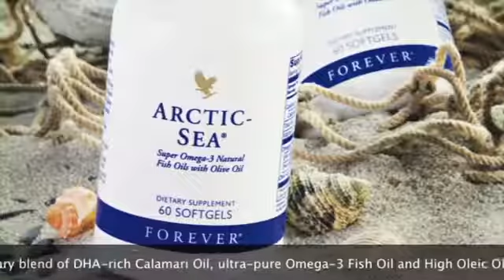Forever Arctic Sea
Omega 3/9